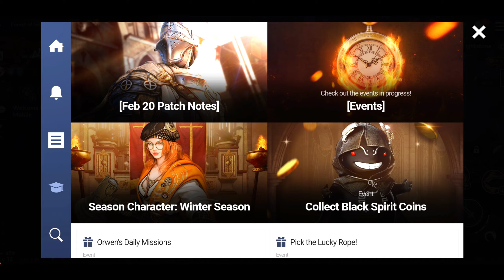"Goblin Rampage: Black Desert - Protecting the Villagers" Gameplay Walkthrough Android Ep 03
- **Protecting the Villagers:** Dive into the action-packed world of Black Desert as goblins launch a relentless onslaught on peaceful villages, threatening the lives of innocent villagers.

- **Battling Goblin Invaders:** Take on the role of a valiant hero tasked with defending the villages from the goblin invasion, engaging in intense battles against hordes of vicious goblin attackers.

- **Strategic Defense:** Strategize and plan your defenses as you deploy tactics to fend off the goblin menace, utilizing your skills and abilities to protect the villagers and thwart the enemy's advance.

- **Dynamic Combat:** Experience dynamic combat mechanics as you engage in fast-paced battles, unleashing powerful attacks and combos to defeat waves of goblin invaders and emerge victorious.

- **Heroic Quest:** Embark on a heroic quest to safeguard the villages, confronting the goblin threat head-on and ensuring the safety of the villagers in the face of overwhelming odds.

- **Village in Peril:** Witness the chaos unfold as goblins launch a ruthless assault on tranquil villages, plunging the once serene landscapes into turmoil and despair.

- **Defensive Stand:** Take up arms and make a stand against the goblin invaders, rallying fellow adventurers to join you in the defense of the villages and the protection of their inhabitants.

- **Race Against Time:** Feel the pressure mount as time ticks away and the goblin horde closes in, challenging your abilities to react swiftly and decisively to prevent the villagers from falling prey to their attackers.

- **Epic Showdowns:** Engage in epic showdowns with powerful goblin leaders and their minions, each encounter escalating in intensity as you strive to turn the tide of battle in favor of the villagers.

- **Rewards of Valor:** Reap the rewards of your valor and bravery as you successfully repel the goblin onslaught, earning recognition, riches, and the undying gratitude of the villages you have sworn to protect.